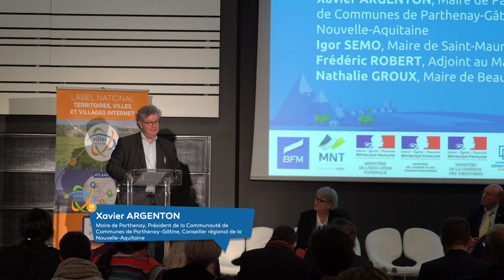Xavier Argenton | PITCH’ÉLUS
Pitch de l'élu Xavier ARGENTON, Conseiller régional de la Nouvelle-Aquitaine, Président de la Communauté de Communes de Parthenay-Gâtine, Maire de Parthenay, à l'occasion de la cérémonie du 20ème label national Territoires, Villes et Villages Internet, le 29 janvier 2019 à l'Espace Grande Arche, Paris La Défense.